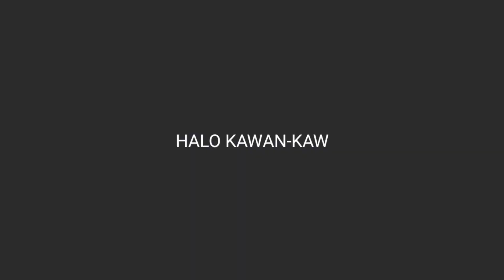KALI-KALI KITA MAILEN DLS YAA GUYS